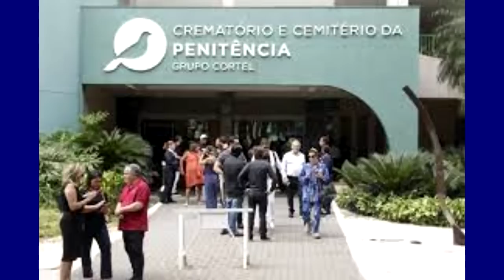ASSIM FOI FUNERAL , A DESPEDIA DE GLORIA MÁRIA .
programas de tv dos anos 80, programas antigos, biografia dos famosos, biografia do ator, biografia da cantora, biografias tristes
A despedida da jornalista Glória Maria, , acontece na manhã SEXTA FEIRA 03 DE FEVERIEIO DE 2023 no Crematório e Cemitério da Penitência, na região portuária do Rio. No caju Roberto Marinho Neto, um dos herdeiros da Globo, foi dos primeiros a chegar na cerimônia íntima. Maria e Laura, filhas de Glória Maria, JÁ ESTAVAM NNO LOCAL. Uma delas chegou acompanhada de Marina Ruy Barbosa, e a outra de Bruno Astuto. –
Filhas da jornalista Gloria Maria, Maria, de 15 anos, e Laura, de 14, se despediram da mãe durante velório nesta sexta-feira (3) no Crematório e Cemitério da Penitência, no Caju, Zona Portuária do Rio de Janeiro. Com a morte da repórter da Globo, as adolescentes adotadas por Gloria durante trabalho voluntário na Bahia podem ficar sob a tutela de economista, por elas chamado de pai.
O velório reservado reuniu ainda amigos e colegas de emissora, como Pedro Bial e Maju Coutinho, e Marina Ruy Barbosa, que chegou bem abatida ao local. Gloria Maria enfrentava um câncer no pulmão desde 2019, mas nos últimos meses o tratamento não fazia mais efeito e ela recebia cuidados paliativos, o que desencadeou um quadro de depressão.
Maria e Laura usaram roupas brancas.. Após o velório, Gloria foi cremada. No final da despedida, as adolescentes deixaram o local juntas e em uma das fotos é possível ver a atriz ao lado delas. O Padre Jorjão foi o responsável pelos rituais e uma música de Roberto Carlos, Nossa Senhora, foi executada. Pedro Bial que no dia da morte de Gloria chorou ao falar da perda no "Encontro" resumiu seus sentimentos:
"Ontem, foi um dia de muitas falas e hoje é só sil�...
Glória Maria falou que se via como uma "Fênix, que renasceu das cinzas" durante uma entrevista que deu ao programa "Roda Viva", da TV Cultura, em março de 2022.
Questionada pela jornalista Isis Vergílio sobre quem era a Glória após tantas dificuldades, como o tratamento contra o câncer e o fato de ter perdido a mãe recentemente, ela ressaltou ter encontrado forças em si que sempre soube que tinha, mas nunca teve a necessidade de usar.
Eu sou uma fênix, sim, porque nesses dois anos e meio, eu venho queimando e renascendo. Eu mesma não sei da onde está vindo o fogo para fazer essas cinzas renascerem", ressaltou.
 no Natal de 2021, colocou uma fênix como enfeite de sua árvore de Natal. ". Assim, eu acho que essa é a minha vida, essa é a minha história, mas que eu sou uma fênix, eu sou!", afirmou. Veja:
A Fênix é uma ave mitológica que representa os ciclos da vida, o recomeço e a esperança num futuro melhor.
De origem egípcia, o mito está presente em várias culturas como a grega, romana, árabe e chinesa.
A Fênix é uma ave que simboliza o renascimento, o triunfo da vida sobre a morte, o eterno recomeçar, porém sem perder a essência ao se tratar sempre da mesma criatura.
Desta maneira, simboliza a vida e seus ciclos, a esperança, o fato de que é preciso dar a volta por cima nas situações adversas.